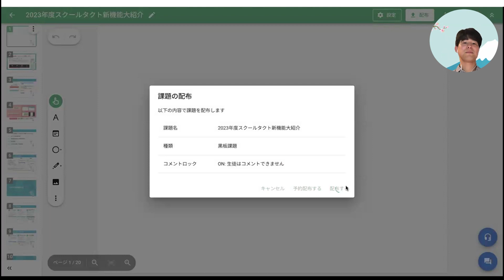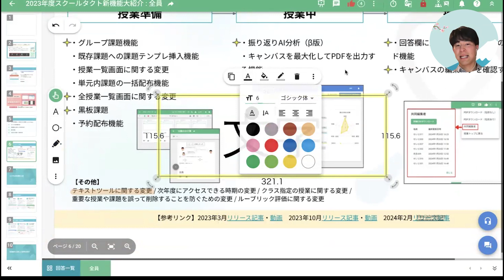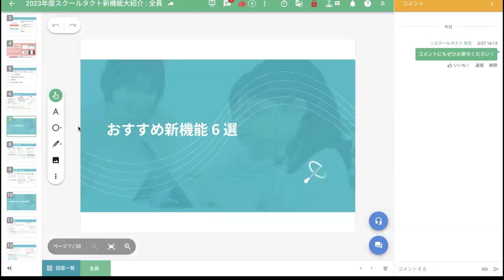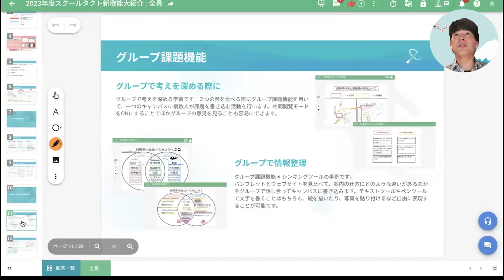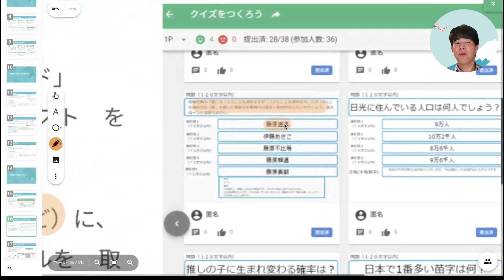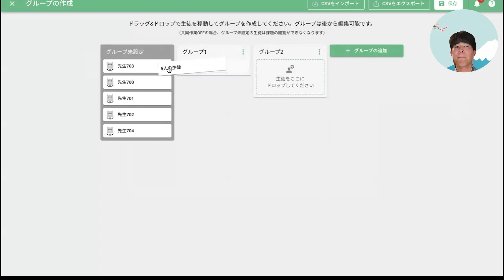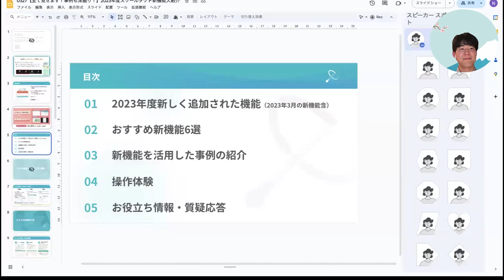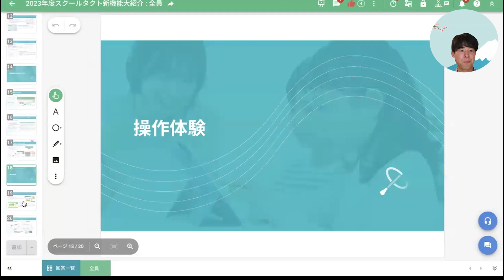【全て見せます！事例も深掘り！】2023年度スクールタクト新機能大紹介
2023年度に追加された新機能を一挙紹介＆主要機能を体験！
スクールタクトの新機能をまとめて知ることができるアーカイブ動画です！

👩‍💻 2023年度追加された主な新機能

　振り返りAI分析（β版）
　黒板課題
　公式課題テンプレートのフィルタリング機能
　先生用メモに関する変更
　単元内課題の一括配布機能
　キャンバスを最大化してPDFを出力する機能
　課題等の予約配布機能　　など

📝 そのほかも含めた新機能・仕様変更情報詳細